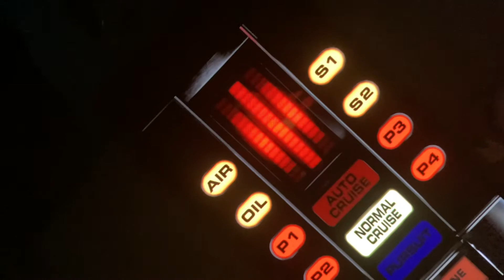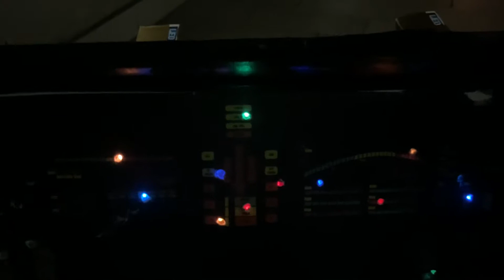KITT test drive